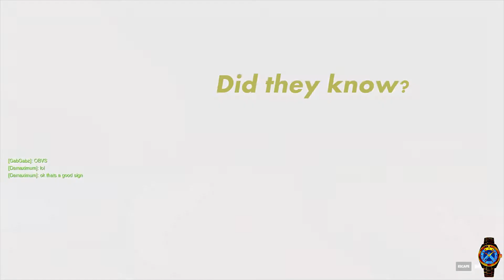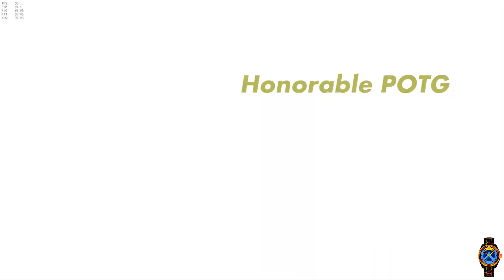Random Overwatch Moments #4